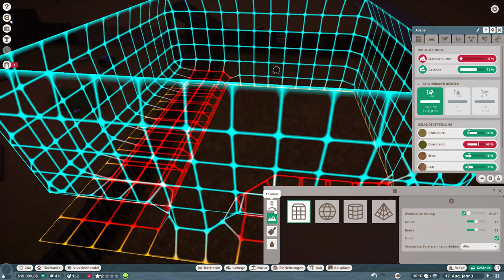NINJA TURTLES #06 PLANET ZOO - Let's Play Planet Zoo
ZOCKERSCREW

Mein Equipment.